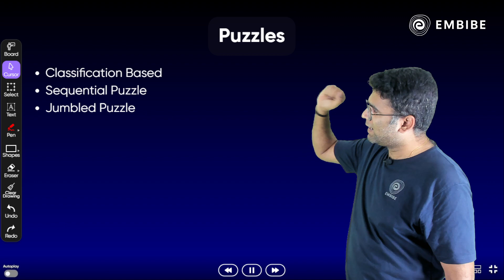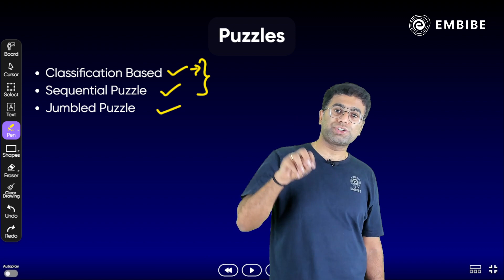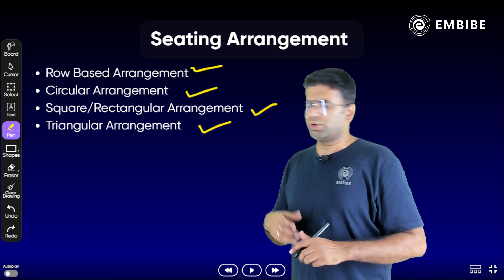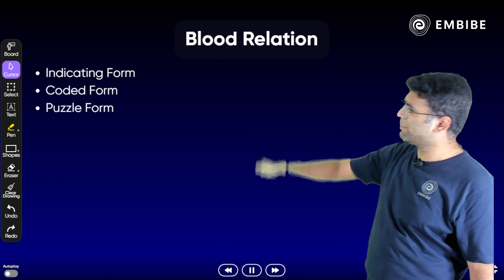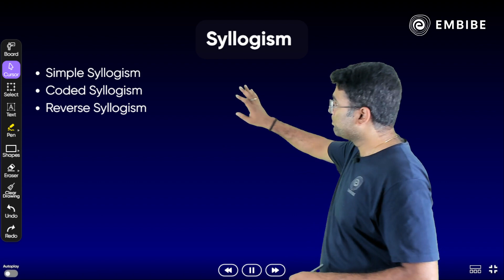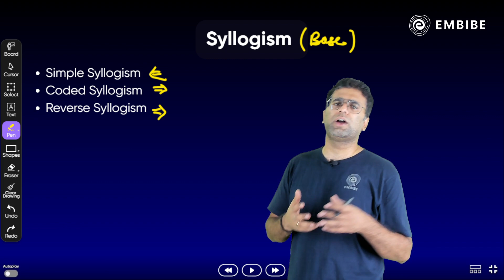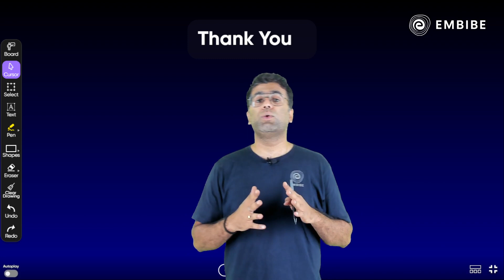Top 5 Reasoning Questions | Important Logical Reasoning | Reasoning for Bank Exam | Kartik Sir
In today's reasoning session, Kartik Sir will be discussing the top 5 logical reasoning questions for SBI, IBPS, RRB, NABARD, RBI, LIC, and other Competitive Exams in 2023.

This session will help you in improving your Reasoning preparation in order to achieve a high score in all banking & insurance exams.